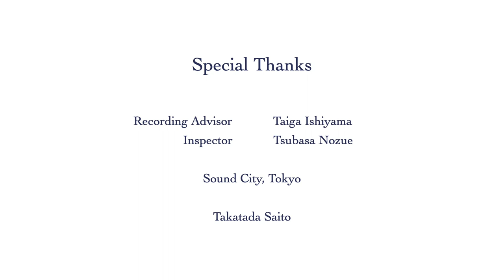Symphonietta (1 mov.) - Nobuhito Ibaraki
Conductor: Dai Murakami

WORLD-PREMIERE RECORDING

This video is under Standard YouTube License.